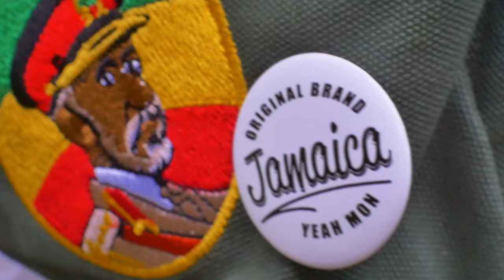Turbulence & Sunny Trad - Where I'm From [Official Video 2022]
Music Video by Turbulence X Sunny Trad performing "WHERE I'M FROM" (Official Video) from the Redemption Project.
Produced by @Nuh Rush Records

Artist: Turbulence X Sunny Trad
Producer: Nuh Rush Records
Director: Dub School